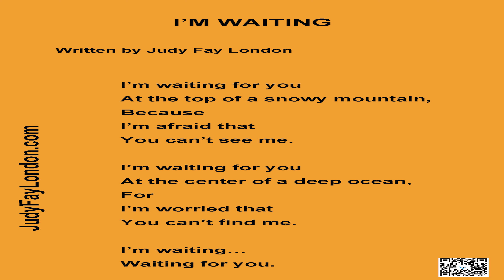I'M WAITING (a poem)poem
This music is available for commercial and non-commercial purposes.The second  background music--"I'll Remember You", written by Jeremy Blake, is used under CC0.